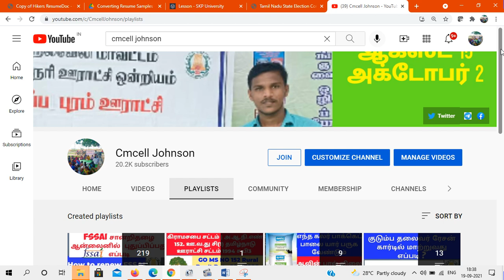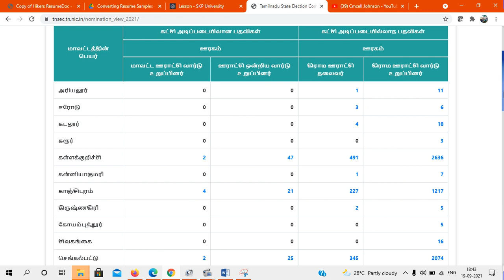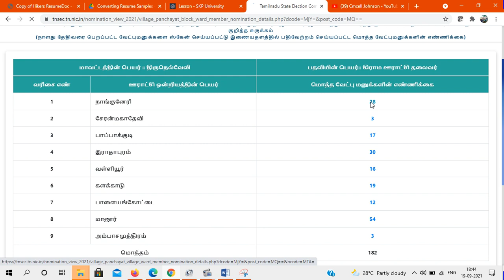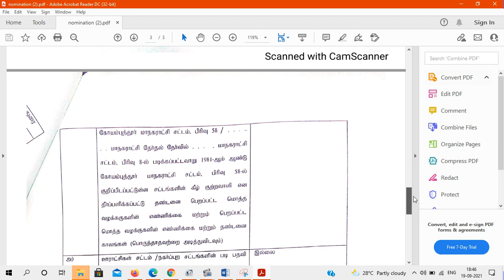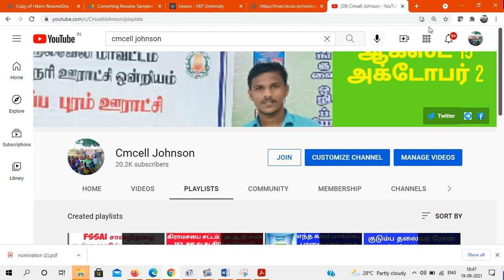வேட்பாளர்களின் தகவல் குறித்த சுருக்கம் ஊரக உள்ளாட்சி தேர்தல் 2021 | வேட்புமனு தாக்கல்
ஊரக உள்ளாட்சி தேர்தல், 2021 - வேட்புமனு தாக்கல் செய்யப்பட்டது - வேட்பாளர்களின் தகவல் குறித்த சுருக்கம்
Rural Local Bodies, 2021 - Nominations Filed - Abstract Information about Candidate

How to find in ward no & Election both details in Local body Election உள்ளாட்சி தேர்தலில் உங்கள் வாக்குச்சாவடி, வார்டுஎண், பாகம் எண் & வரிசை எண்  அறிந்து கொள்வது எப்படி

Reservation of offices of Presidents of the Village Panchayats
Reservation of offfices of Chairmen of the Panchayat Unions
Reservation of Offices of Chairmen of the District Panchayats
உள்ளாட்சி தேர்தலுக்கான தலைவர் &கவுன்சிலர் இட ஒதுக்கீடு விபரம்

Reservation of seats of wards in District Panchayats for
Scheduled Castes, Scheduled Tribes and Women

உள்ளாட்சி தேர்தலுக்கான வாக்காளர் பட்டியல் டவுன்லோடு செய்வது எப்படி How to download Local body election voters list

GO MS NO 152 Rural Dep't Date 20071998 |  கிராமசபை சட்டம் | அ.ஆ.நி.எண் 152. ஊ.வ‌.து சி(1) தமிழ்நாடு ஊராட்சி சட்டம் 1994 ச.பி3  👇👇👇